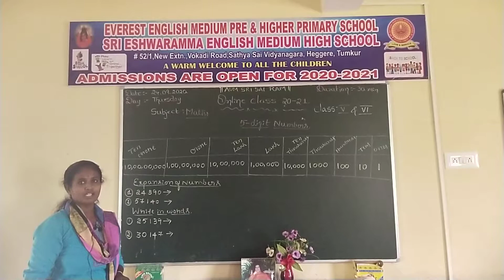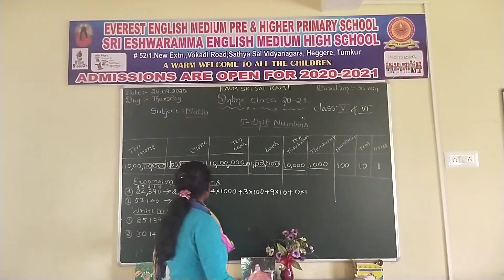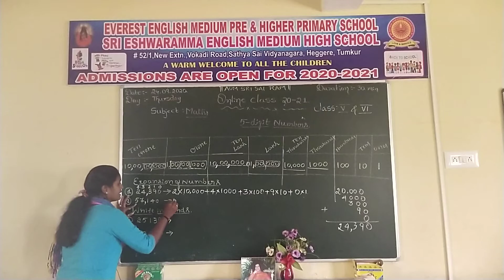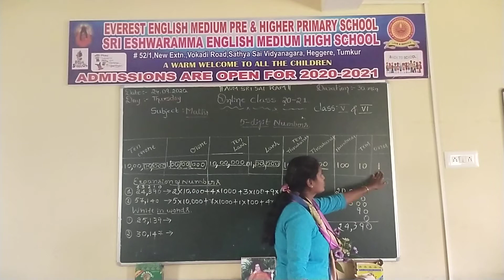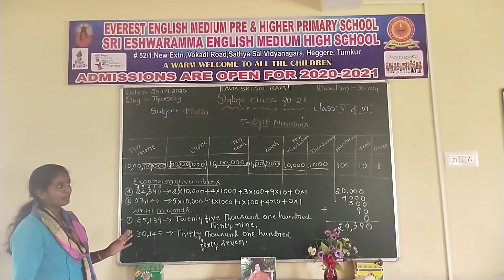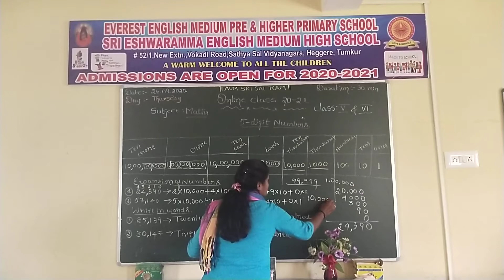CLASS 05th & 06th Mathematics chapter -01. 5 digit Number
By Smt. Bhagaya Gowda ma'am  - M.Sc B.Ed